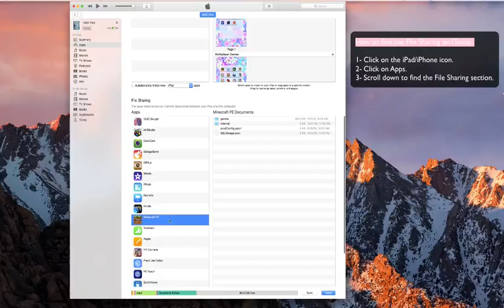How to find/use File Sharing on iTunes